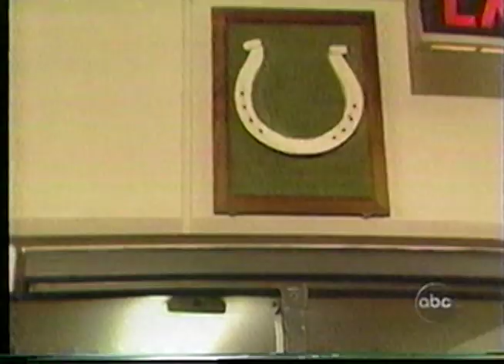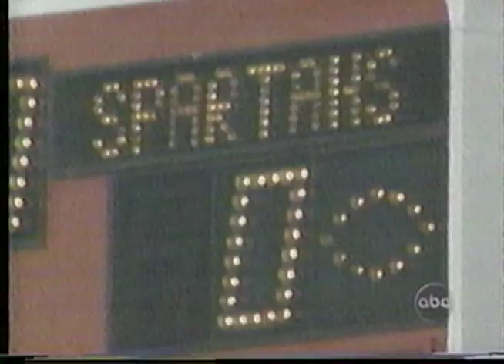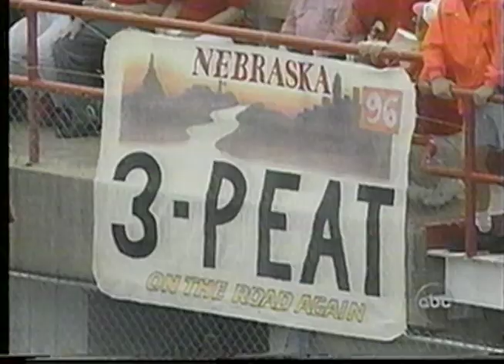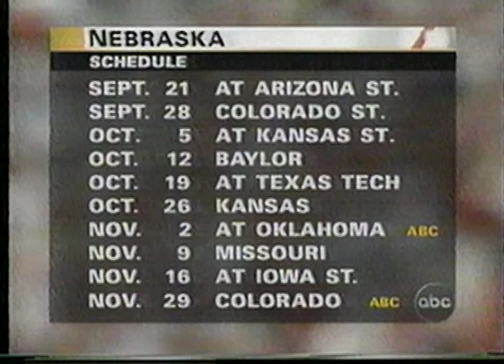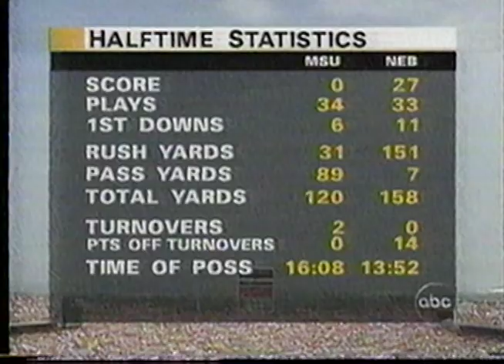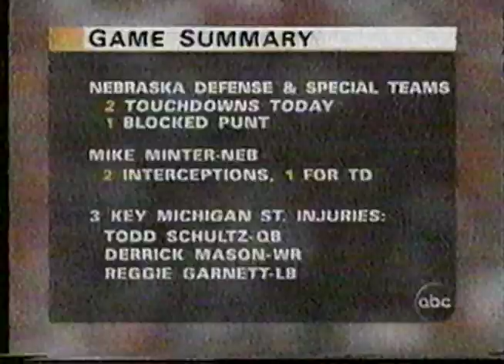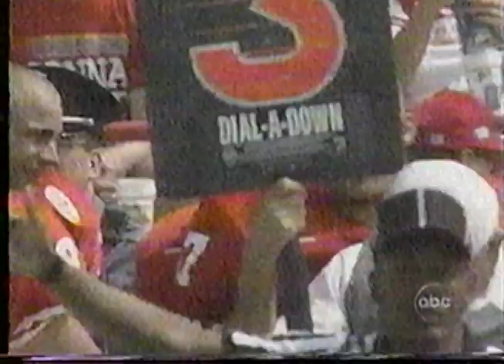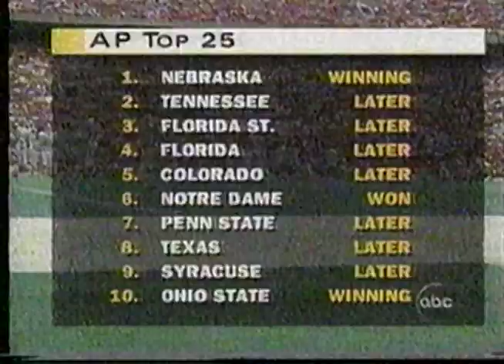1996 Nebraska vs Michigan St Football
#1 Nebraska Cornhuskers vs Michigan St Spartans at Memorial Stadium  Lincoln, NE  Sept 7, 1996